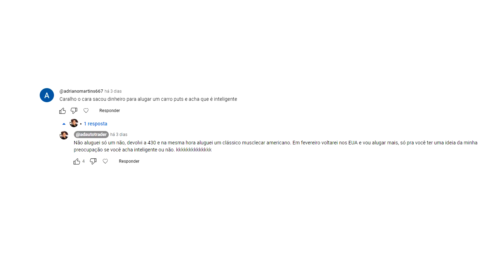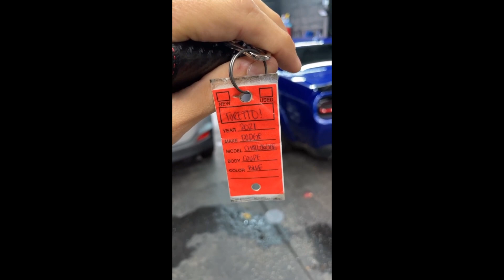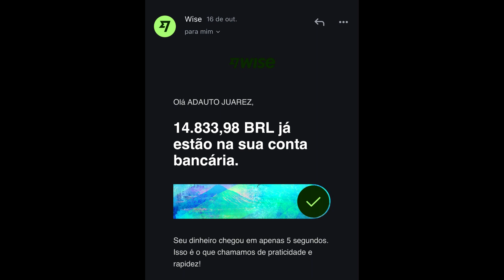Como foi meu SEGUNDO SAQUE NA APEX TRADER FUNDING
✅ Dúvidas? Me Chama No insta

Como foi meu segundo saque na mesa proprietária apex trader funding!